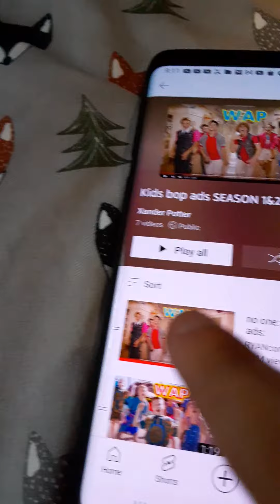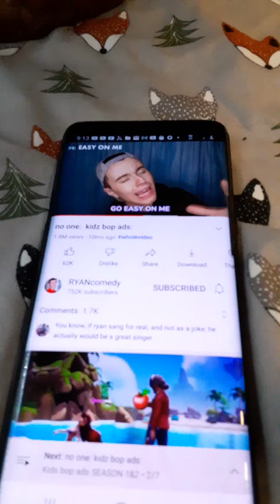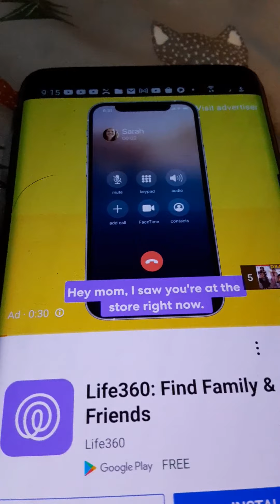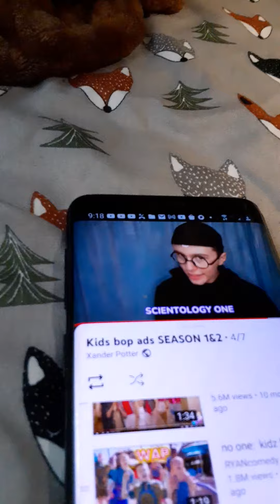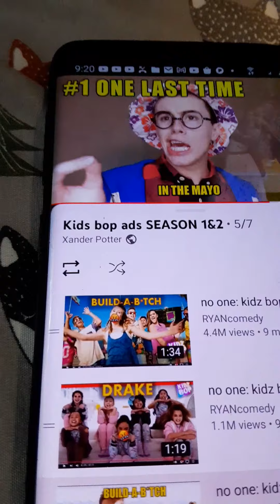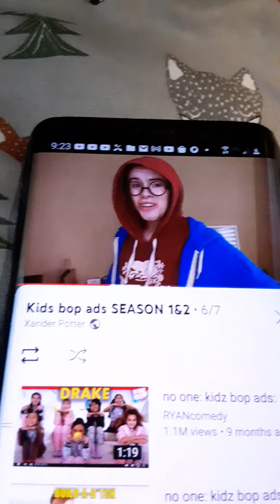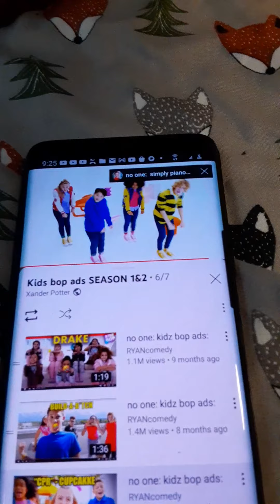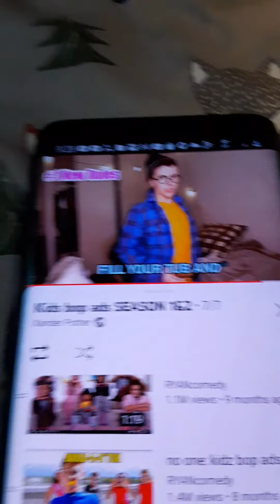reacting to @RYANcomedy kidzbop ads(SEASONS 1 AND 2! all 7 episodes!